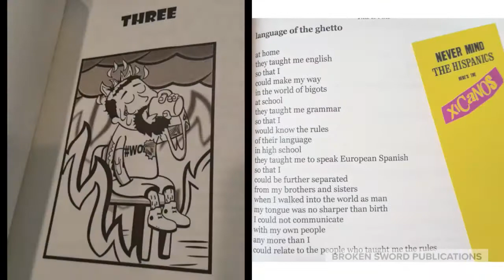Book Trailer: This Is Fine by Santino J. Rivera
Broken Sword Publications is proud to present 'This Is Fine', the new book by author Santino J. Rivera. Featuring cover art, design and illustrations by artist Emilio Medina, 'This Is Fine' is unlike any other book of poetry you’ve ever come across, guaranteed. If you enjoyed Rivera’s 'Amerikkkan Stories' or 'Demon in the Mirror', you will love 'This Is Fine'. In the author’s own words, this is his "best work yet.”

Support Your Loco Publisher!